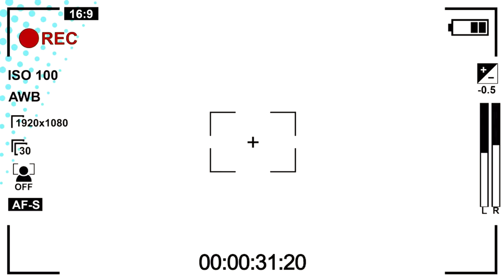Новогодний макияж 2020. Секреты и лайфхаки от Влады Гармаш и Анны Кравченко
В гостях «Здрасьте, Накрасьте!» – Влада Гармаш, популярный beauty-блоггер и инфлюенсер. Уже ровно год она не снимает видео для своего канала, но по моей просьбе эксклюзивно «вернулась» на YouTube, чтобы поучаствовать в нашем шоу.
В этом выпуске мы с Владой выполним креативный макияж для новогодней вечеринки, расскажем о любимых beauty-продуктах и поделимся своими интересными лайфхаками в нанесении косметики.
Также Влада Гармаш расскажет о том:
- кто «познакомил» ее с косметикой;
- почему она ушла с YouTube;
- как блоггеры сотрудничают с известными брендами; - как стать популярным;
- что планирует делать в 45 лет.